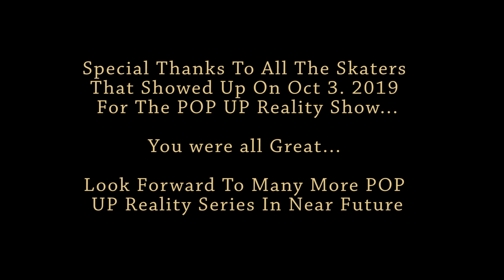KINGS & QUEENS OF THE RINK Episode 3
Videography - Editing - Promotions (All things video)

🎥 :SOUL -  THE MAN BEHIND THE CAMERA